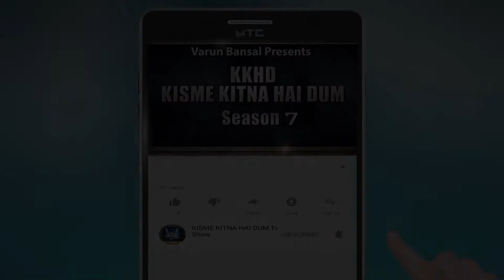SARBJIT KAUR l KISME KITNA HAI DUM | KKHD | TV SHOW | SEASON -7 | QUARTER FINAL BATALA